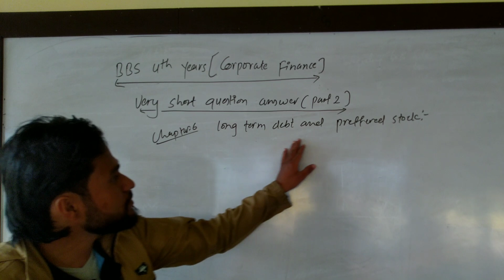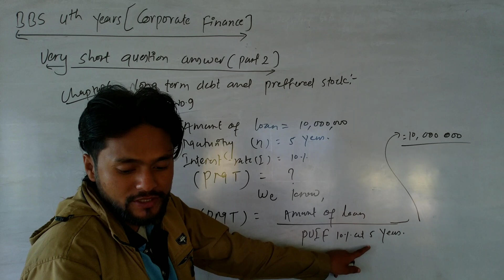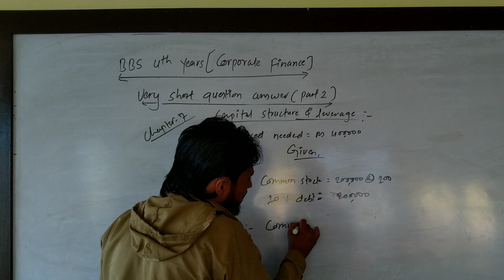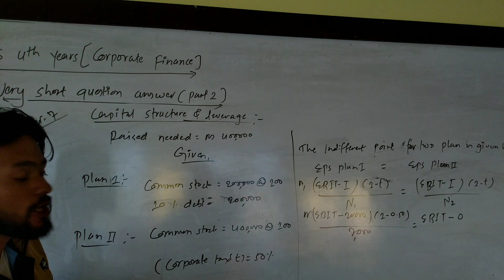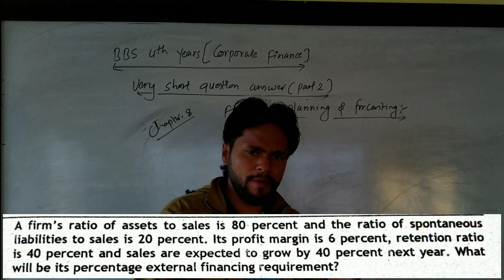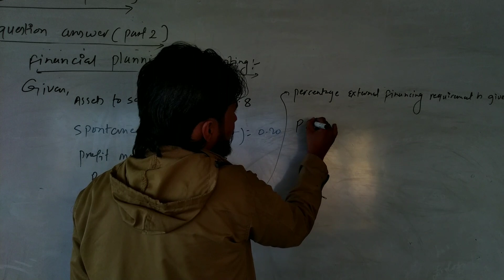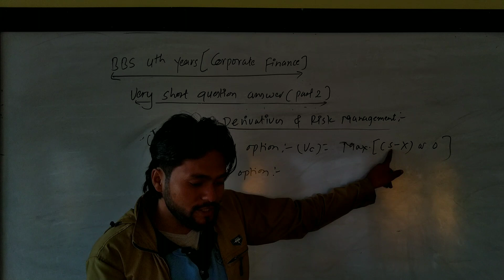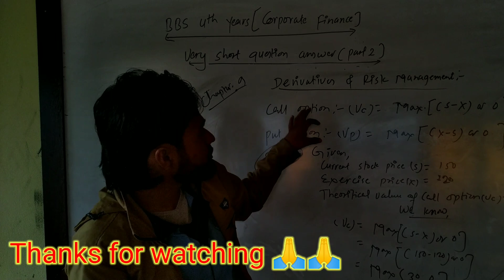|| BBS 4th Year || Very Short Q & A Video || ||Corporate Finance| Part 2 |Chapter 6-9 ||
यही मङ्सिर २९ गते देखि शुरू हुन गईरहेको बिबिएस चौथो वर्षको अन्तिम परिक्षा दिन गईरहनु भएका सम्पूर्ण फाइनान्स ग्रुपका साथीहरूलाई आफ्नो जाँच तयारीमा थप ऊर्जा मिलोस् भन्ने हेतुले तीन ओटै फाइनान्स विषयहरूका सबै पाठ अपलोड गर्ने सन्दर्भमा आज भने हामीले Corporate finance विषय अन्तर्गत Very Short Q & A भिडियो लिएर आएका छौं ! यो भन्दा अघि भाग 1 भिडियो अप्लोड भएकोमा धेरैले सकारात्मक प्रतिक्रिया दिएको हुँदा आज त्यसको भाग २ लिएर आएका छौं !

आशा छ तपाईहरुले हाम्रो सबै भिडियो मन पराइदिनुहुनेछ र अझै राम्रो र गुणस्तरीय भिडियो बनाउन प्रेरित गर्नु हुनेछ !
धन्यवाद :
ज्ञान सञ्चार नेपाल